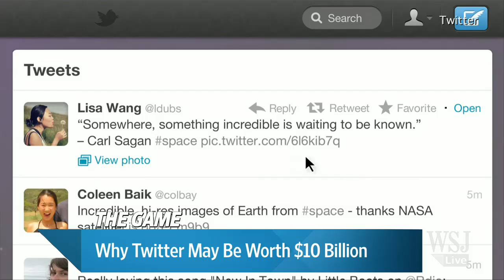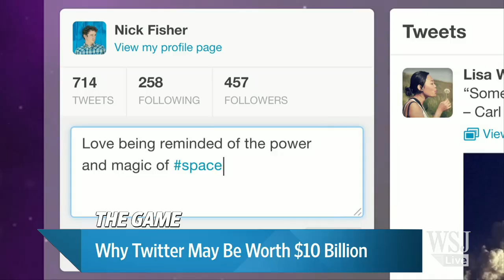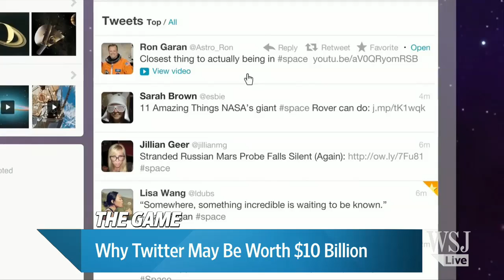Why Twitter May Be Worth $10 Billion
WSJ Corporate News Editor Dennis Berman spent a week trying to write a column arguing Twitter isn't worth $10 billion. Then the facts intervened. He joins The News Hub with his story. Photo: AFP/Getty Images.